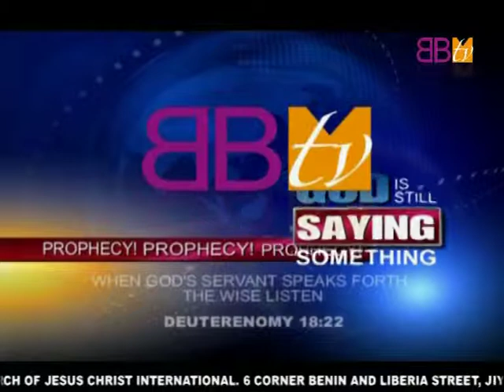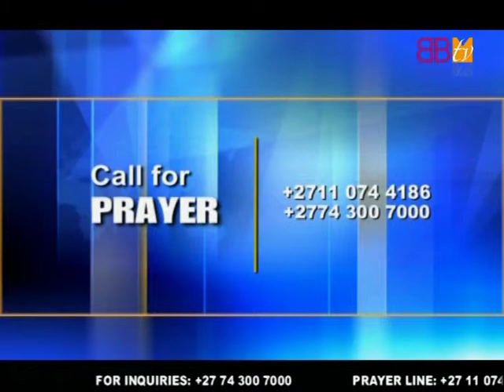Sunday of answers Prophecy Session 2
Under the influence of the Holy Spirit, the man of God Apostle Godson Nefale moved to the congregants and deliver a word of prophecy that is changing people's lives.